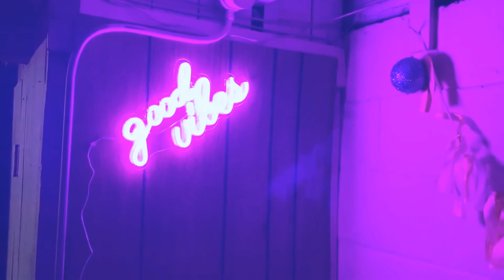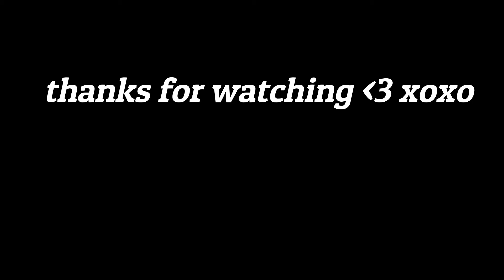i turned my basement into a roller rink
Hey Lovelies, so I turned my basement into a mini roller rink! I had way too many boxes collecting down there since I moved in four years ago so I finally cleared the space and painted the floor.  Thought I would just do a little timelapse with music to show the progress, it was great seeing this transformation and having this space to practice skating in the winter is a lot of fun.

In case you're wondering what kind of paint I used on the floor it was acrylic based porch paint, with a tiny bit of wall paint mixed in to tint it blue since I didn't want stark white, seems to be durable enough for now!

Thanks so much for supporting my channel xoxo ♡